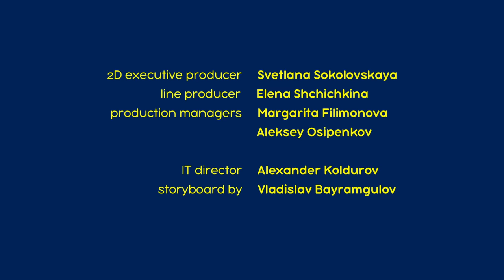माशा एंड द बेयर ✨ माशा के गाने 🎶 2022 का नया एपिसोड ✨ जादुई बांसुरी 🎺🐘(एपिसोड 13) Masha and the Bear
जादुई बांसुरी 🎺🐘 (एपिसोड 13)
माशा स दय पुराने ान को समझनेक कोिशश करती हैऔर इंिडया केजादईु देशम आ म ान क तलाश म िनकल पड़ती ह,ै जहाँ उसेिमलतेह ढेर सारेनए अनुभव और जानका रयाँ.

✅ सफ़ेद मूँछ, काली धारियाँ  📟🤪 (एपिसोड 20)